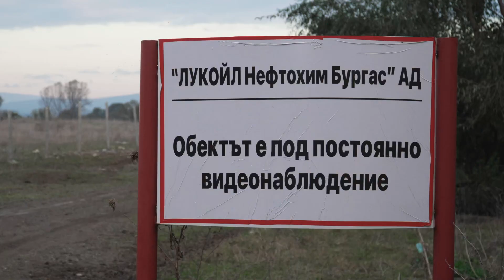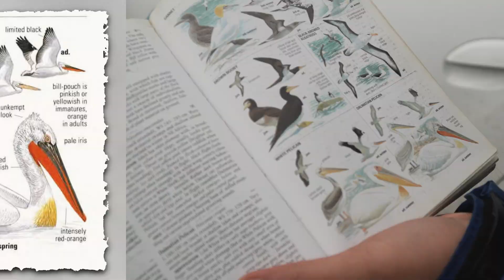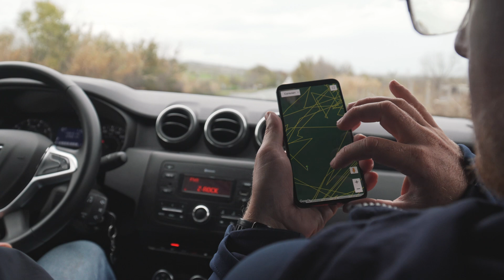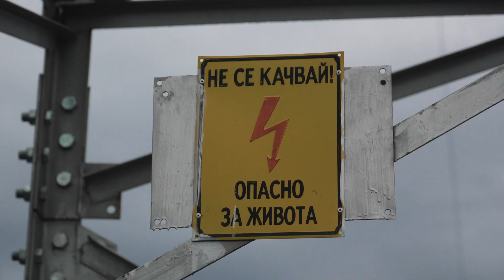We Built Artificial Islands to Help Pelicans Survive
This episode is part of my Wildlife Conservation Series.
Here I travel to Bulgaria to join an international project working to protect the endangered Dalmatian pelican — one of the rarest pelican species in the world.

Across Romania, Ukraine, Bulgaria, and Greece, conservation teams are creating safe nesting sites, monitoring colonies, restoring wetlands, and building artificial islands to give these birds a secure place to breed. Habitat loss and human disturbances pushed the species to the edge, and these projects are critical for their recovery.

This is hands-on conservation in action — building new habitats, protecting vulnerable wildlife, and helping a species return to the places where it once thrived.

Some footage of pelicans : Damyan Petkov

This channel documents real conservation work around the world.
No scripts. No staging. Just field stories from the places where nature needs help.

Thanks to my Patreons  :
Cherry Summerfield
Steve Potts
Matthias Crommelinck
Eric Forsmark
Max  Bo